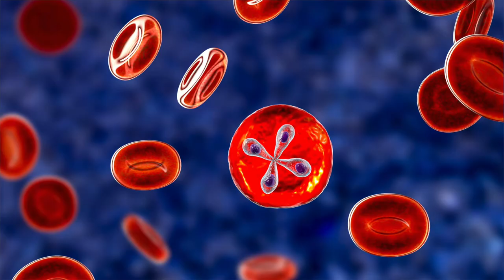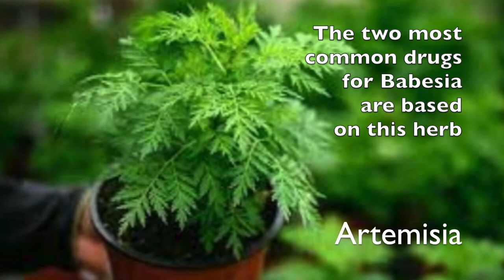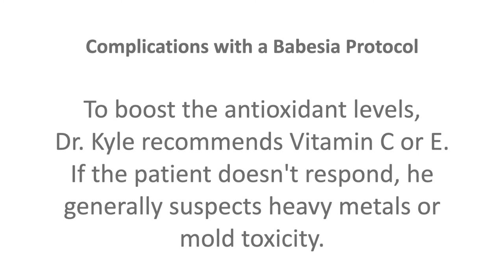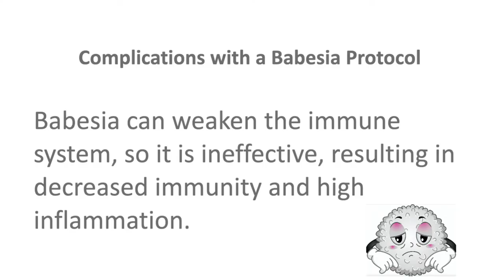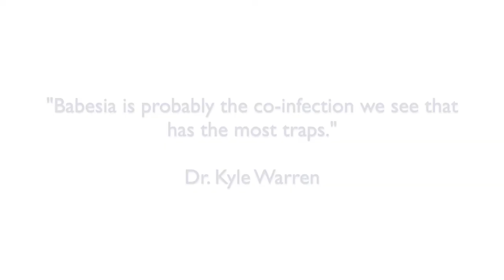Babesia - Which herbs are good for tackling Babesia? What can be the complications?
"Babesia" is a common co-infection for Lyme in the Midwest. Dr. Kyle explains what it is, what Herbs help to tackle this blood parasite and potential complications...